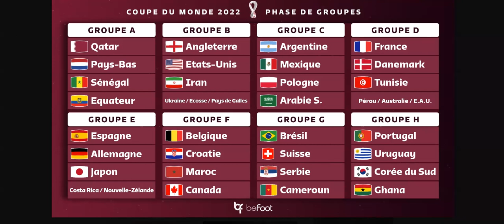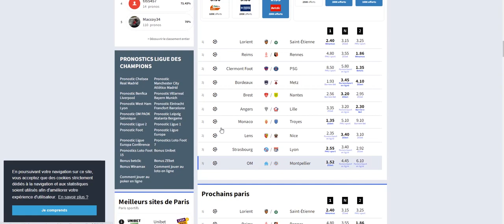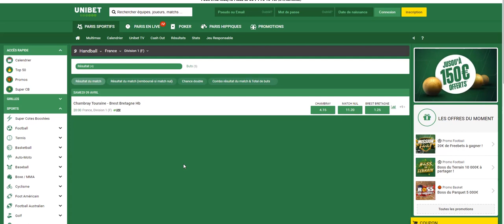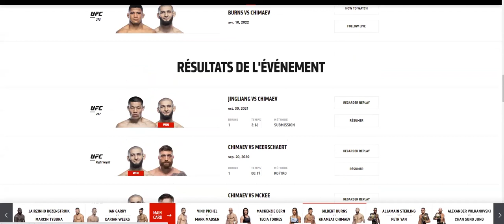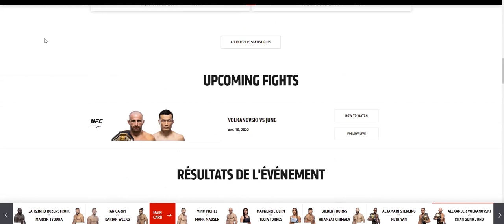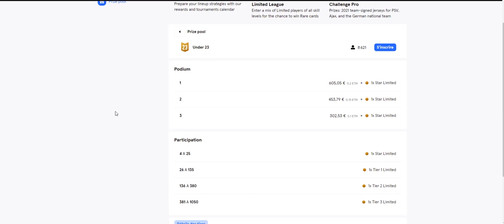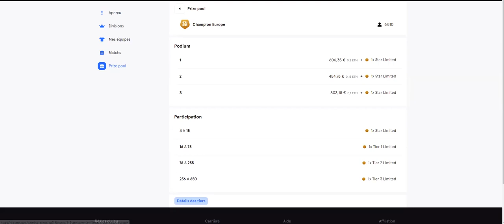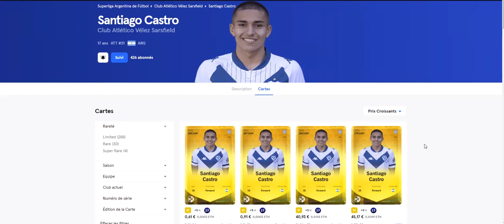Pariez gagnant avec Sorare 8 avril 2022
1 - Ne pas parier avec ton coeur :  oublie ton équipe préférée. Tu ne dois parier qu'après une analyse objectives qui prend en compte de nombreux critères. Pas uniquement parce que tu le sens, ou parce que ton copain Jerôme t'a dit que c'était un bon prono !

2- Tiens un bilan :  c'est le seul moyen de savoir si tu gagnes sur le long terme. Peu importe de gagner un ou deux paris. Il faut que ce soit rentable sur le long terme !  Si tu gagnes rarement mais que tu gagnes des paris à grosses cotes, tu es gagnant !

3- Fixe toi une mise raisonnable par rapport à ta bankroll. Ca serait dommage qu'au bout de 3 paris perdus, tu n'aies plus d'argent pour miser. Les séries perdantes, cela peut arriver !  Il faut donc parier un pourcentage raisonnable de sa bankroll pour ne pas prendre le risque de te retrouver son argent à parier !